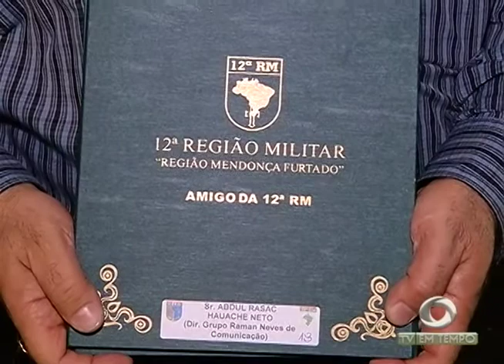Boletim Em Tempo (18.04.2018) Manhã